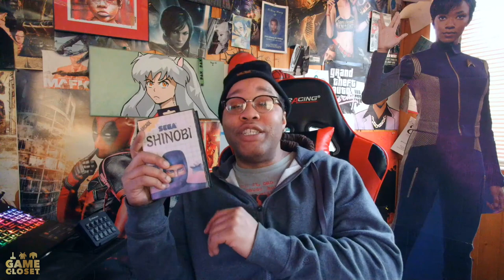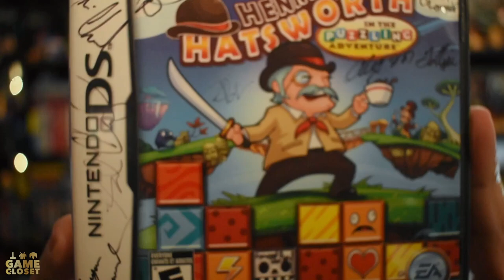What Game Is Your Nostalgia Go-To? (Feat. John Riggs, Perifractic, Square Pegs!)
Video games can be more than just fun. They can touch the heart of gamers for various reasons. What video game is most special to you and why? I have asked an all-star lineup of YouTube gaming icons, including Perifractic and Ladyfracic from Retro Recipes, John Riggs, SquarePegs' Jay Malone, Tecnish from CappsOffGaming, Johnny Grafx from Johnnygrafx, and the legendary Retro Rob, to tell us what game touched their hearts during their lives.

In this heartwarming video, each guest shares their favorite video games that hold special memories close to their hearts. Get ready for a mix of touching stories, fun anecdotes, sentimental moments, and plenty of laughter as we dive into the world of gaming nostalgia. By the end GUARANTEED— there will be no dry eyes.

MERCHANDISE & SOCIAL MEDIA

┄┄ TIPPING THE BLACK HAT  ┄┄
•  Mrs Doctor Scott for photography assistance
•  🎸 *Theme song "Bloody Tears" by Quincas Moreira (YouTube free music library, no attribution needed).  Edited/Mixed By Doctor Scott.

┄┄ INSIDE THE CLOSET ┄┄
0:00 We ❤️ Special Guests A Lot!
1:09 Mr. & Mrs. Fractic from Retro Recipes Serve Up Some Nostalgia Flakes
3:12 The Game House Opens!
6:29 TeCniSH in Da House!
8:44 Too Hip To Be Square!
11:41 The Best Grafx Ever!
15:04 Is There An Open Cart Surgeon In The House?
17:15 I'm Not Crying— You're Crying!

©️ All content © & ™ Game Closet Forever 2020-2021. The Game Closet Logo™, Video Vault LIVE™ and The Game Closet Behind Closed Doors™. "Cheese Alert™" is a Trademark of Game Closet. Motion Picture clips are not owned by Game Closet and are used for satirical and parody use.